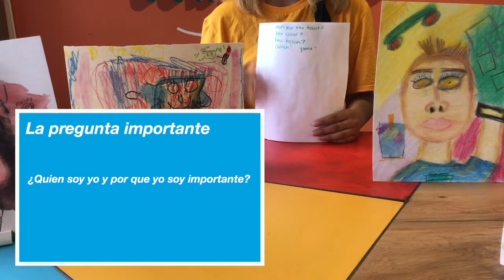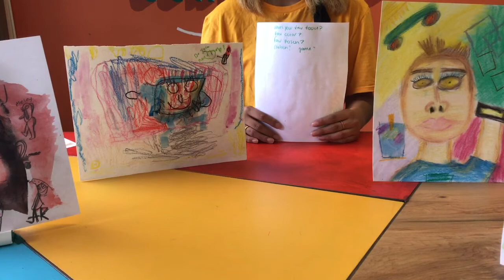Basquiat Portraits for Teens (Spanish)